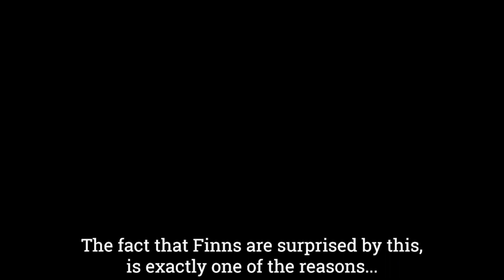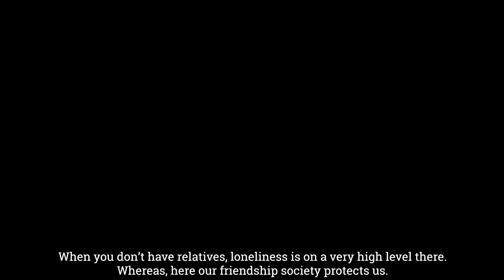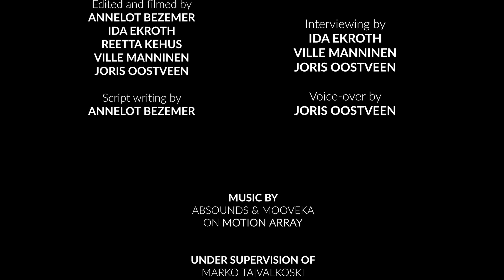Beyond the Finnish Happiness – Episode 2: The Well-Arranged Country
Beyond the Finnish Happiness is a four-part documentary series about happiness in Finland. For six years in a row, the World Happiness Report singled out Finland as the happiest country in the world. For the Finns, this statement is a surprise. What is hidden behind the Finnish happiness?

In the second episode we dive into Finnish society and happiness itself. Markku Ojanen, a Finnish happiness professor, strips happiness down and explains the secret of Finns’ happiness. Juho Saari, a professor of social and health politics, questions negative Finnish stereotypes, and explains why Finnish society makes the population happy.

Markku Ojanen
Juho Saari
Heli Siltala

DIRECTED BY
Ida Ekroth

Annelot Bezemer
Ida Ekroth
Reetta Kehus
Ville Manninen
Joris Oostveen

SCRIPT WRITING BY
Annelot Bezemer

VISUAL DESIGN BY
Reetta Kehus
Kato Körömi

INTERVIEWING BY
Ida Ekroth
Ville Manninen
Joris Oostveen

VOICE-OVER BY
Joris Oostveen

ABSounds & Mooveka on Motion Arrary

This documentary is funded by Oulu University of Applied Sciences.